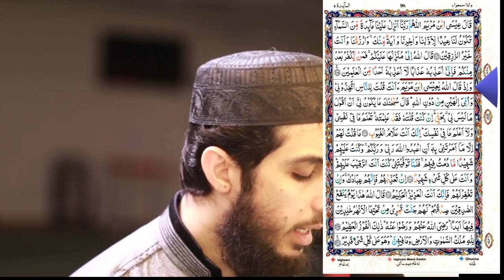092) Al Maidah Ayat 116 to 120 (Juz 7) Recitation Copyright Free Quran Tilawat Hafiz Nauman Akbar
👇 Reciter ( القارئ ) 👇
Hafiz Nauman Akbar

👇English Translation {Quran : Chapter 5 : verse 116 to 120} 👇
 And [beware the Day] when Allah will say, "O Jesus, Son of Mary, did you say to the people, 'Take me and my mother as deities besides Allah?'" He will say, "Exalted are You! It was not for me to say that to which I have no right. If I had said it, You would have known it. You know what is within myself, and I do not know what is within Yourself. Indeed, it is You who is Knower of the unseen. (116) I said not to them except what You commanded me - to worship Allah, my Lord and your Lord. And I was a witness over them as long as I was among them; but when You took me up, You were the Observer over them, and You are, over all things, Witness. (117) If You should punish them - indeed they are Your servants; but if You forgive them - indeed it is You who is the Exalted in Might, the Wise. (118) Allah will say, "This is the Day when the truthful will benefit from their truthfulness." For them are gardens [in Paradise] beneath which rivers flow, wherein they will abide forever, Allah being pleased with them, and they with Him. That is the great attainment. (119) To Allah belongs the dominion of the heavens and the earth and whatever is within them. And He is over all things competent. (120) {Quran : Chapter 5 : verse 116 to 120 }